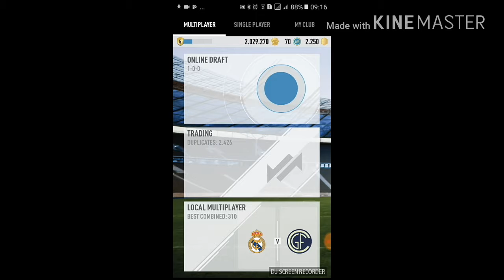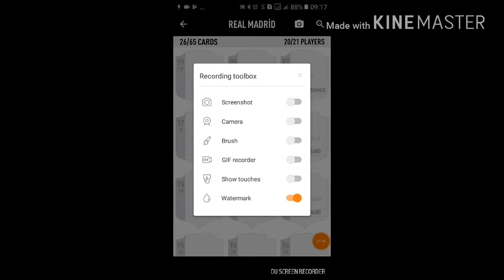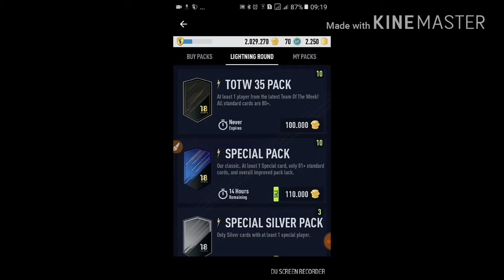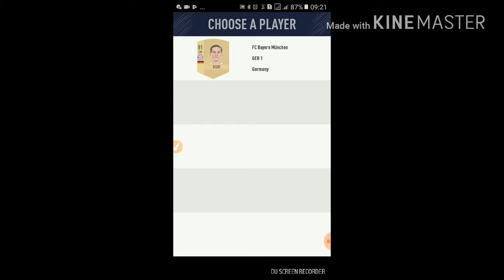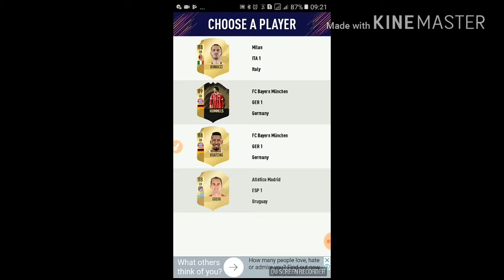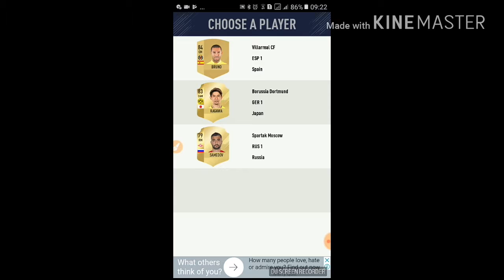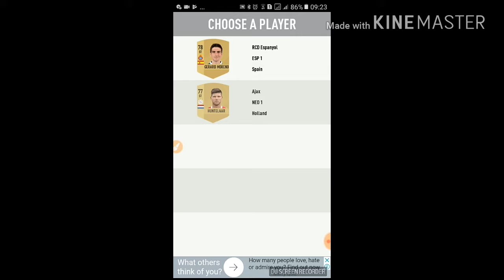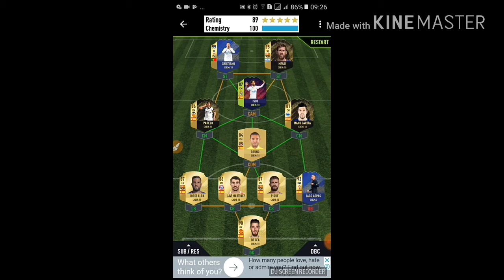Uzun fasilədən sonra Fut draft